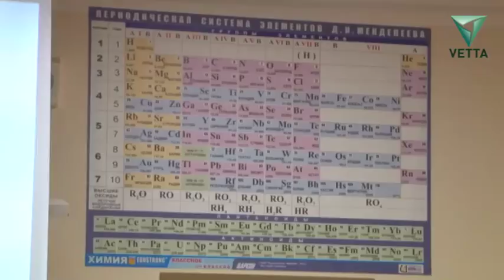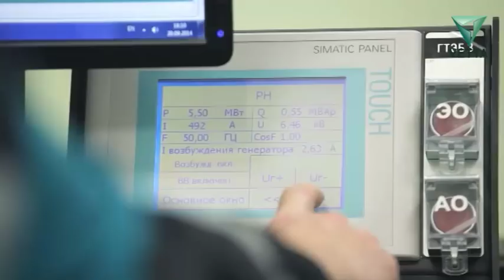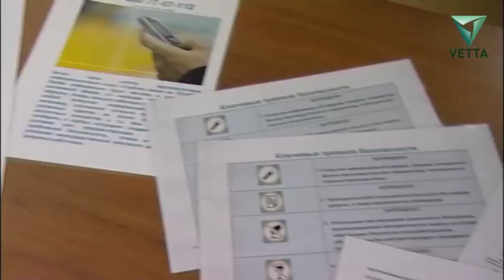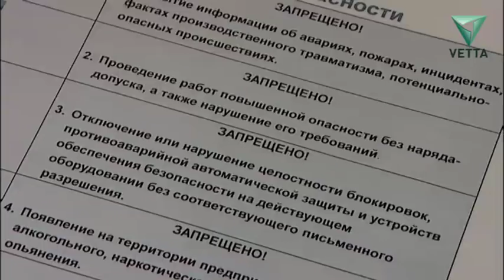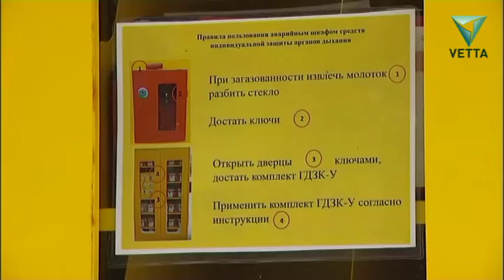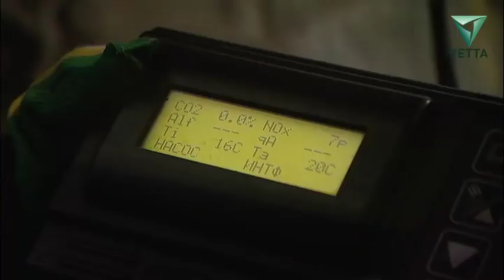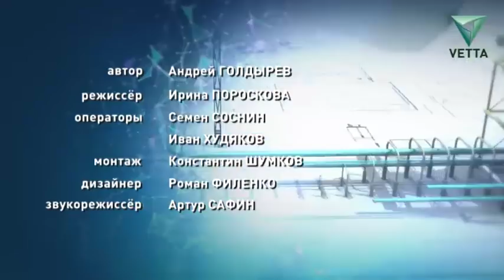Охрана труда и техника безопасности. «Сибур»